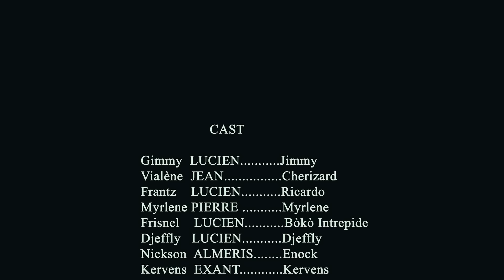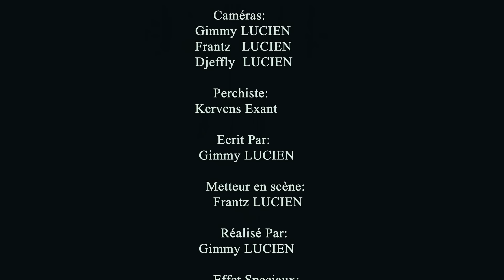MANMAN ZONBI #27 FINAL FILM HAITIEN 2024 Nouveau film Haïtien complet 2024 NEW Haitian Movie 2024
“Salutations cinéphiles ! Embarquez pour un voyage inoubliable avec Intrepide 509, votre nouvelle destination pour des films et des courts métrages qui défient les conventions. Ici, chaque pixel est imprégné de créativité, chaque scène est un hommage à l’art du cinéma. Découvrez un mélange éclectique de mes réalisations personnelles et plongez dans l’univers de mes projets en cours. Intrepide 509 n’est pas seulement une chaîne, c’est une communauté. Vos impressions, critiques, suggestions et désirs sont le carburant de notre voyage cinématographique. Ensemble, nous pouvons écrire un nouveau chapitre dans l’histoire du cinéma indépendant. Merci pour votre soutien indéfectible. Préparez le pop-corn et installez-vous confortablement, car sur Intrepide 509, le spectacle ne fait que commencer !”
Aboné
Partager
komanté
Rejoignez cette chaîne pour bénéficier d'avantages exclusifs :